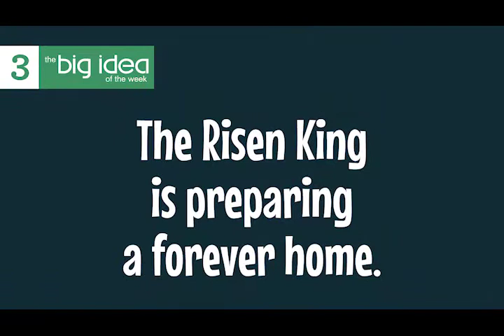041920 Risen King 3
041920 Mt. Zion MBC Childrens Chapel Video